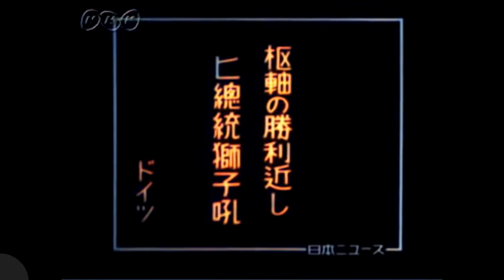[AIカラー化] 日本ニュース 第035號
日本ニュース 第35號 1941年 (昭和16年) 2月4日

00:00 タイトル
00:15 泰・仏印紛争停戦協定成立
01:14 厳寒の江底に電線敷設成功
02:47 [週間話題] 大島大使ドイツへ
03:28 [週間話題] 高級体操実演会
04:13 [週間話題] 江戸川べりの学生開墾隊
05:02 [週間話題] 上海の支那人街
05:59 [週間話題] 伊那の凍り豆腐作り
07:02 [週間話題] 東亜児童大会
08:01 枢軸の勝利近し ヒ総統獅子吼

　日本ニュースは、大東亜戦争 (太平洋戦争) を直前に控えた1940年 (昭和15年) から1951年 (昭和26年)まで制作されたニュース映画 (短編映画) です。
　当時の日本では、映画館で映画の上映前後には必ずニュース映画を上映することが義務付けらていました (映画法)。日本ニュースも毎週映画館で封切られていました。
　戦時中日本ニュースは国民の戦意高揚に用いられ、戦争完遂のために利用された国策映画ですが、大東亜戦争中の戦前、戦中の記録映画として、また庶民の暮らし振り知るの記録映像として大変貴重な歴史的資料と言えるでしょう。

　この動画は白黒映像をAIでカラー化したものです。
着色はAI任せなので、当時の発色と同じであるかわかりませんのでご注意ください。